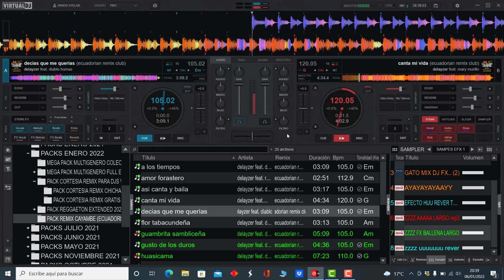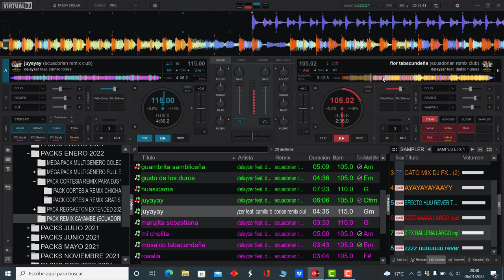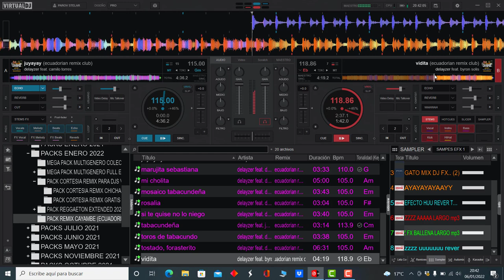𝗣𝗔𝗖𝗞 𝗥𝗘𝗠𝗜𝗫 𝗖𝗔𝗬𝗔𝗠𝗕𝗘 𝗘𝗖𝗨𝗔𝗗𝗢𝗥𝗜𝗔𝗡 𝗥𝗘𝗠𝗜𝗫 (𝗗𝗲𝗹𝗮𝘆𝘇𝗲𝗿 𝗱𝗷) 𝗗𝗲𝘀𝗰𝗮𝗿𝗴𝗮 𝗚𝗿𝗮𝘁𝗶𝘀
𝐀𝐪𝐮𝐢 𝐥𝐞𝐬 𝐭𝐫𝐚𝐢𝐠𝐨 𝐞𝐬𝐭𝐞 𝐏𝐚𝐜𝐤 𝐝𝐞
𝐌𝐮𝐬𝐢𝐜𝐚 𝐄𝐜𝐮𝐚𝐭𝐨𝐫𝐢𝐚𝐧𝐚 - 𝐂𝐚𝐲𝐚𝐦𝐛𝐞𝐧̃𝐚𝐬 𝐑𝐞𝐦𝐢𝐱
✔𝐂𝐫𝐞𝐝𝐢𝐭𝐨𝐬 𝐚: 𝐃𝐞𝐥𝐚𝐲𝐳𝐞𝐫 𝐝𝐣

✔𝐂𝐨𝐧𝐭𝐞𝐧𝐢𝐝𝐨 𝐝𝐞 𝐞𝐬𝐭𝐞 𝐏𝐚𝐜𝐤👇
𝐝𝐞𝐥𝐚𝐲𝐳𝐞𝐫 𝐟𝐞𝐚𝐭. 𝐛𝐲𝐫𝐨𝐧 𝐬𝐨𝐥𝐢𝐬 - 𝐯𝐢𝐝𝐢𝐭𝐚 ( 𝐞𝐜𝐮𝐚𝐝𝐨𝐫𝐢𝐚𝐧 𝐫𝐞𝐦𝐢𝐱 𝐜𝐥𝐮𝐛 )
𝐝𝐞𝐥𝐚𝐲𝐳𝐞𝐫 𝐟𝐞𝐚𝐭. 𝐜𝐚𝐦𝐢𝐥𝐨 𝐭𝐨𝐫𝐫𝐞𝐬 - 𝐣𝐮𝐲𝐚𝐲𝐚𝐲 ( 𝐞𝐜𝐮𝐚𝐝𝐨𝐫𝐢𝐚𝐧 𝐫𝐞𝐦𝐢𝐱 𝐜𝐥𝐮𝐛 )
𝐝𝐞𝐥𝐚𝐲𝐳𝐞𝐫 𝐟𝐞𝐚𝐭. 𝐝𝐢𝐚𝐛𝐥𝐨 𝐡𝐮𝐦𝐚𝐬 - 𝐚 𝐥𝐨𝐬 𝐭𝐢𝐞𝐦𝐩𝐨𝐬 ( 𝐞𝐜𝐮𝐚𝐝𝐨𝐫𝐢𝐚𝐧 𝐫𝐞𝐦𝐢𝐱 𝐜𝐥𝐮𝐛 )
𝐝𝐞𝐥𝐚𝐲𝐳𝐞𝐫 𝐟𝐞𝐚𝐭. 𝐝𝐢𝐚𝐛𝐥𝐨 𝐡𝐮𝐦𝐚𝐬 - 𝐚𝐬𝐢 𝐜𝐚𝐧𝐭𝐚 𝐲 𝐛𝐚𝐢𝐥𝐚 ( 𝐞𝐜𝐮𝐚𝐝𝐨𝐫𝐢𝐚𝐧 𝐫𝐞𝐦𝐢𝐱 𝐜𝐥𝐮𝐛 )
𝐝𝐞𝐥𝐚𝐲𝐳𝐞𝐫 𝐟𝐞𝐚𝐭. 𝐝𝐢𝐚𝐛𝐥𝐨 𝐡𝐮𝐦𝐚𝐬 - 𝐝𝐞𝐜𝐢𝐚𝐬 𝐪𝐮𝐞 𝐦𝐞 𝐪𝐮𝐞𝐫𝐢𝐚𝐬 ( 𝐞𝐜𝐮𝐚𝐝𝐨𝐫𝐢𝐚𝐧 𝐫𝐞𝐦𝐢𝐱 𝐜𝐥𝐮𝐛
𝐝𝐞𝐥𝐚𝐲𝐳𝐞𝐫 𝐟𝐞𝐚𝐭. 𝐝𝐢𝐚𝐛𝐥𝐨 𝐡𝐮𝐦𝐚𝐬 - 𝐟𝐥𝐨𝐫 𝐭𝐚𝐛𝐚𝐜𝐮𝐧𝐝𝐞𝐧̃𝐚 ( 𝐞𝐜𝐮𝐚𝐝𝐨𝐫𝐢𝐚𝐧 𝐫𝐞𝐦𝐢𝐱 𝐜𝐥𝐮𝐛 )
𝐝𝐞𝐥𝐚𝐲𝐳𝐞𝐫 𝐟𝐞𝐚𝐭. 𝐝𝐢𝐚𝐛𝐥𝐨 𝐡𝐮𝐦𝐚𝐬 - 𝐦𝐨𝐬𝐚𝐢𝐜𝐨 𝐭𝐚𝐛𝐚𝐜𝐮𝐧𝐝𝐞𝐧̃𝐚 ( 𝐞𝐜𝐮𝐚𝐝𝐨𝐫𝐢𝐚𝐧 𝐫𝐞𝐦𝐢𝐱 𝐜𝐥𝐮𝐛
𝐝𝐞𝐥𝐚𝐲𝐳𝐞𝐫 𝐟𝐞𝐚𝐭. 𝐝𝐢𝐚𝐛𝐥𝐨 𝐡𝐮𝐦𝐚𝐬 - 𝐫𝐨𝐬𝐚𝐥𝐢𝐚 ( 𝐞𝐜𝐮𝐚𝐝𝐨𝐫𝐢𝐚𝐧 𝐫𝐞𝐦𝐢𝐱 𝐜𝐥𝐮𝐛 )
𝐝𝐞𝐥𝐚𝐲𝐳𝐞𝐫 𝐟𝐞𝐚𝐭. 𝐝𝐢𝐚𝐛𝐥𝐨 𝐡𝐮𝐦𝐚𝐬 - 𝐬𝐢 𝐭𝐞 𝐪𝐮𝐢𝐬𝐞 𝐧𝐨 𝐥𝐨 𝐧𝐢𝐞𝐠𝐨 ( 𝐞𝐜𝐮𝐚𝐝𝐨𝐫𝐢𝐚𝐧 𝐫𝐞𝐦𝐢𝐱 𝐜𝐥𝐮𝐛 )
𝐝𝐞𝐥𝐚𝐲𝐳𝐞𝐫 𝐟𝐞𝐚𝐭. 𝐝𝐢𝐚𝐛𝐥𝐨 𝐡𝐮𝐦𝐚𝐬 - 𝐭𝐨𝐫𝐨𝐬 𝐝𝐞 𝐭𝐚𝐛𝐚𝐜𝐮𝐧𝐝𝐨 ( 𝐞𝐜𝐮𝐚𝐝𝐨𝐫𝐢𝐚𝐧 𝐫𝐞𝐦𝐢𝐱 𝐜𝐥𝐮𝐛 )
𝐝𝐞𝐥𝐚𝐲𝐳𝐞𝐫 𝐟𝐞𝐚𝐭. 𝐝𝐢𝐚𝐛𝐥𝐨 𝐡𝐮𝐦𝐚𝐬 - 𝐭𝐨𝐬𝐭𝐚𝐝𝐨, 𝐟𝐨𝐫𝐚𝐬𝐭𝐞𝐫𝐢𝐭𝐨 ( 𝐞𝐜𝐮𝐚𝐝𝐨𝐫𝐢𝐚𝐧 𝐫𝐞𝐦𝐢𝐱 𝐜𝐥𝐮𝐛 )
𝐝𝐞𝐥𝐚𝐲𝐳𝐞𝐫 𝐟𝐞𝐚𝐭. 𝐝𝐮𝐫𝐨𝐬 𝐝𝐞 𝐭𝐚𝐛𝐚𝐜𝐮𝐧𝐝𝐨 - 𝐠𝐮𝐚𝐦𝐛𝐫𝐢𝐭𝐚 𝐬𝐚𝐦𝐛𝐥𝐢𝐜𝐞𝐧̃𝐚 ( 𝐞𝐜𝐮𝐚𝐝𝐨𝐫𝐢𝐚𝐧 𝐫𝐞𝐦𝐢𝐱 𝐜𝐥𝐮𝐛 )
𝐝𝐞𝐥𝐚𝐲𝐳𝐞𝐫 𝐟𝐞𝐚𝐭. 𝐝𝐮𝐫𝐨𝐬 𝐝𝐞 𝐭𝐚𝐛𝐚𝐜𝐮𝐧𝐝𝐨 - 𝐠𝐮𝐬𝐭𝐨 𝐝𝐞 𝐥𝐨𝐬 𝐝𝐮𝐫𝐨𝐬 ( 𝐞𝐜𝐮𝐚𝐝𝐨𝐫𝐢𝐚𝐧 𝐫𝐞𝐦𝐢𝐱 𝐜𝐥𝐮𝐛 )
𝐝𝐞𝐥𝐚𝐲𝐳𝐞𝐫 𝐟𝐞𝐚𝐭. 𝐝𝐮𝐫𝐨𝐬 𝐝𝐞 𝐭𝐚𝐛𝐚𝐜𝐮𝐧𝐝𝐨 - 𝐡𝐮𝐚𝐬𝐢𝐜𝐚𝐦𝐚 ( 𝐞𝐜𝐮𝐚𝐝𝐨𝐫𝐢𝐚𝐧 𝐫𝐞𝐦𝐢𝐱 𝐜𝐥𝐮𝐛 )
𝐝𝐞𝐥𝐚𝐲𝐳𝐞𝐫 𝐟𝐞𝐚𝐭. 𝐝𝐮𝐫𝐨𝐬 𝐝𝐞 𝐭𝐚𝐛𝐚𝐜𝐮𝐧𝐝𝐨 - 𝐣𝐮𝐲𝐚𝐲𝐚𝐲 ( 𝐞𝐜𝐮𝐚𝐝𝐨𝐫𝐢𝐚𝐧 𝐫𝐞𝐦𝐢𝐱 𝐜𝐥𝐮𝐛 )
𝐝𝐞𝐥𝐚𝐲𝐳𝐞𝐫 𝐟𝐞𝐚𝐭. 𝐝𝐮𝐫𝐨𝐬 𝐝𝐞 𝐭𝐚𝐛𝐚𝐜𝐮𝐧𝐝𝐨 - 𝐦𝐚𝐫𝐮𝐣𝐢𝐭𝐚 𝐬𝐞𝐛𝐚𝐬𝐭𝐢𝐚𝐧𝐚 ( 𝐞𝐜𝐮𝐚𝐝𝐨𝐫𝐢𝐚𝐧 𝐫𝐞𝐦𝐢𝐱 𝐜𝐥𝐮𝐛 )
𝐝𝐞𝐥𝐚𝐲𝐳𝐞𝐫 𝐟𝐞𝐚𝐭. 𝐝𝐮𝐫𝐨𝐬 𝐝𝐞 𝐭𝐚𝐛𝐚𝐜𝐮𝐧𝐝𝐨 - 𝐦𝐢 𝐜𝐡𝐨𝐥𝐢𝐭𝐚 ( 𝐞𝐜𝐮𝐚𝐝𝐨𝐫𝐢𝐚𝐧 𝐫𝐞𝐦𝐢𝐱 𝐜𝐥𝐮𝐛 )
𝐝𝐞𝐥𝐚𝐲𝐳𝐞𝐫 𝐟𝐞𝐚𝐭. 𝐣𝐚𝐢𝐦𝐞 𝐩𝐨𝐳𝐨 - 𝐭𝐚𝐛𝐚𝐜𝐮𝐧𝐝𝐞𝐧̃𝐚 ( 𝐞𝐜𝐮𝐚𝐝𝐨𝐫𝐢𝐚𝐧 𝐫𝐞𝐦𝐢𝐱 𝐜𝐥𝐮𝐛 )
𝐝𝐞𝐥𝐚𝐲𝐳𝐞𝐫 𝐟𝐞𝐚𝐭. 𝐦𝐚𝐫𝐲 𝐦𝐮𝐫𝐢𝐥𝐥𝐨 - 𝐜𝐚𝐧𝐭𝐚 𝐦𝐢 𝐯𝐢𝐝𝐚 ( 𝐞𝐜𝐮𝐚𝐝𝐨𝐫𝐢𝐚𝐧 𝐫𝐞𝐦𝐢𝐱 𝐜𝐥𝐮𝐛 )
𝐝𝐞𝐥𝐚𝐲𝐳𝐞𝐫 𝐟𝐞𝐚𝐭. 𝐫𝐮𝐦𝐛𝐚 𝐡𝐚𝐛𝐚𝐧𝐚 - 𝐚𝐦𝐨𝐫 𝐟𝐨𝐫𝐚𝐬𝐭𝐞𝐫𝐨 ( 𝐞𝐜𝐮𝐚𝐝𝐨𝐫𝐢𝐚𝐧 𝐫𝐞𝐦𝐢𝐱 𝐜𝐥𝐮𝐛 )